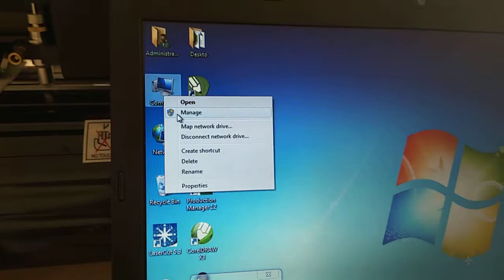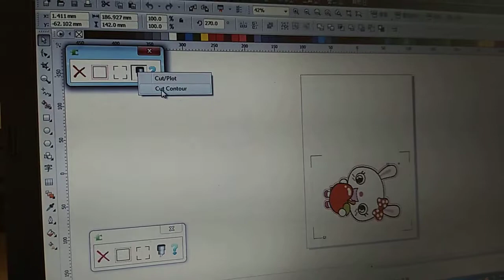Automatic contour cutting, King Rabbit Vinyl Cutting Plotter at CorelDRAW Plugin via USB cable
Service and Support
Jinan King Rabbit Company @China.
Manufacturer of co2 laser cutting machine, vinyl sticker cutting plotter, CNC Router, CAD paper plotter, Inkjet plotter, etc.
@Skype: rabbitlaserbob
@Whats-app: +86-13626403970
Jinan King Rabbit Technology Development Co., Ltd.